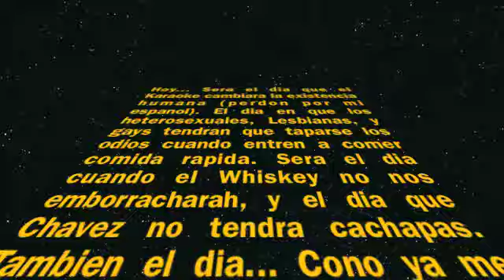Harlem Afterparty Part 2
Second part of the afterparty!
I can't believe how much fun we had!
Let's have more funnnn!